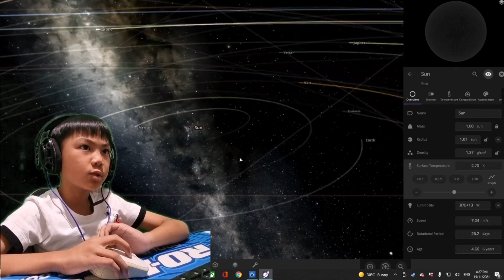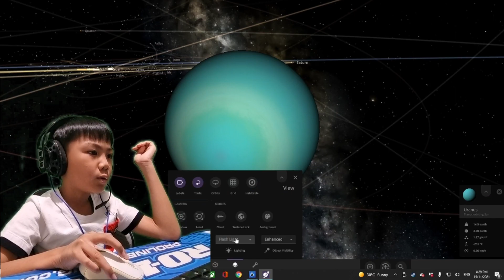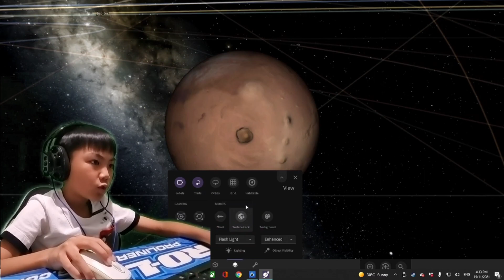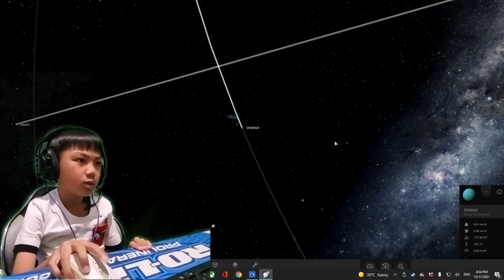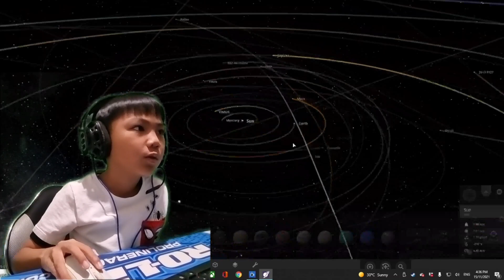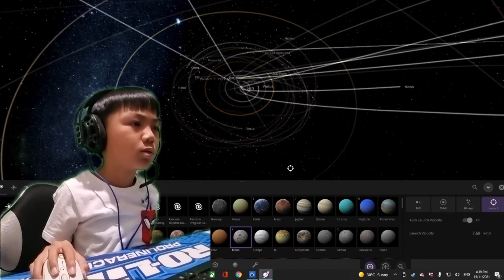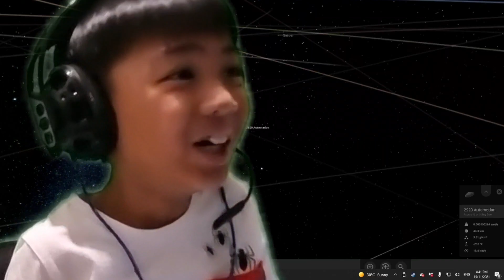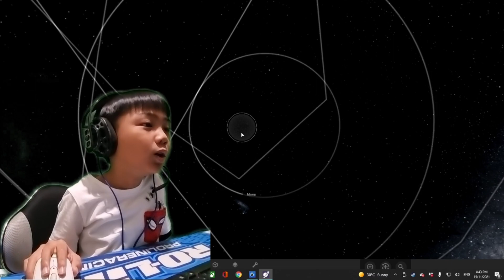Turned the Sun into Negative Heat and this Happened I Universe Sandbox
Universe Sandbox is a physics-based space simulator.

It merges gravity, climate, collision, and material interactions to reveal the beauty of our universe and the fragility of our planet.
Create, and interact on a scale you've never before imagined.

Simulate Gravity
N-body simulation at almost any speed using Newtonian mechanics. Real science, real physics, no supercomputer required.

Create Your Own Systems
Start with a star then add planets. Spruce it up with moons, rings, comets, or even a black hole.

Model Earth's Climate
Watch sea ice grow and recede with the seasons because of the tilt of the Earth: change the tilt and change the seasons. Or move the Earth farther from the Sun and freeze the entire planet.

Supernova a Star
Make a star evolve by cranking up its age or mass, then watch a supernova unfold.

Explore Historical Events
Ride along with the Juno and New Horizons spacecraft, or view a total solar eclipse